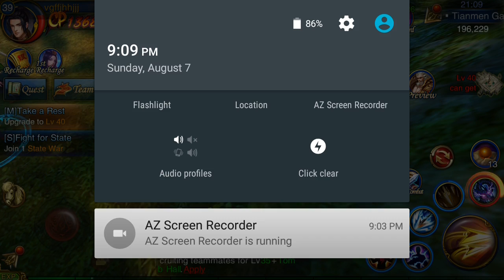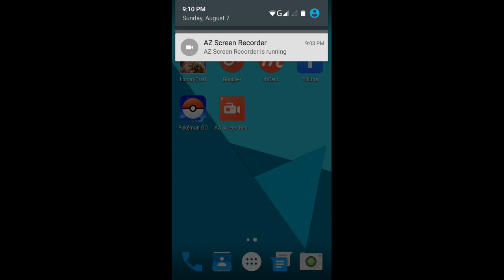Loong craft mobile online mmorpg -Team Dungeon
Loong craft is an online mobile mmorpg from Ujoy. Featuring actual gameplay from a team dungeon where you get to party up with other online players.